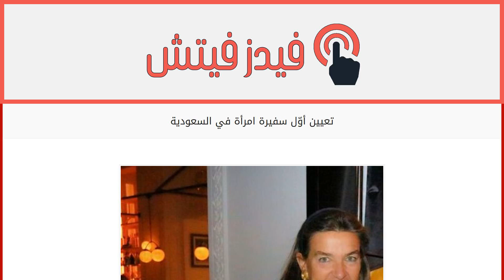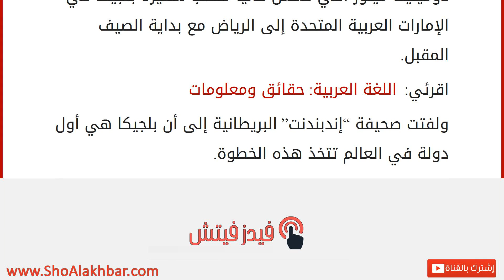تعيين أوّل سفيرة امرأة في السعودية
إقراألمقال كاملا :
بعد سلسلة من القرارات التي أصدرتها المملكة العربية السعودية لتمكين المرأة في المجتمع أكثر فأكثر، لاقت هذه الخطوات ترحيباً كبيراً على الصعيد العالمي.
اقرئي: الإمارات الأولى عربياً في تمكين المرأة
وفي خطوة مماثلة، أعلنت بلجيكا تعيين سفيرة لها في السعودية، فقد صرحت إذاعة بلجيكا العامة أنه سيتم نقل دومينيك مينور التي تشغل حالياً منصب سفيرة بلجيكا في الإمارات العربية المتحدة إلى الرياض مع بداية الصيف المقبل.
اقرئي: اللغة العربية: حقائق ومعلومات
ولفتت صحيفة “إندبندنت” البريطانية إلى أن بلجيكا هي أول دولة في العالم تتخذ هذه الخطوة.